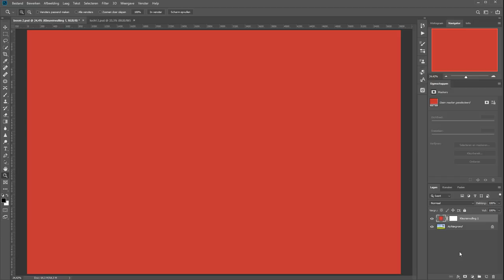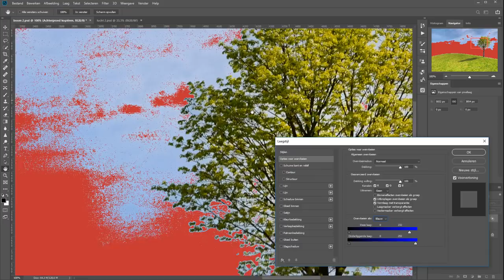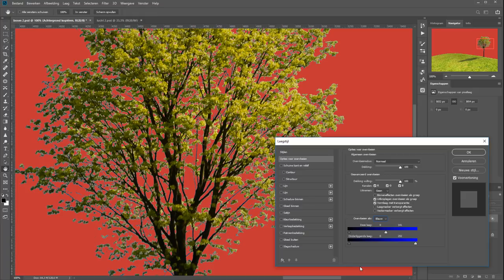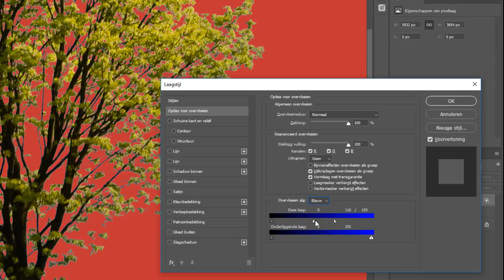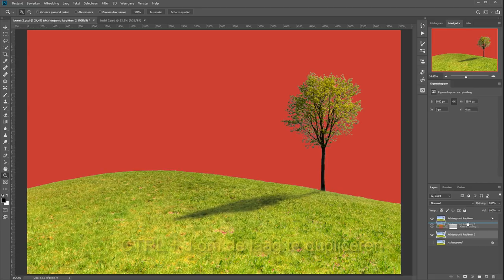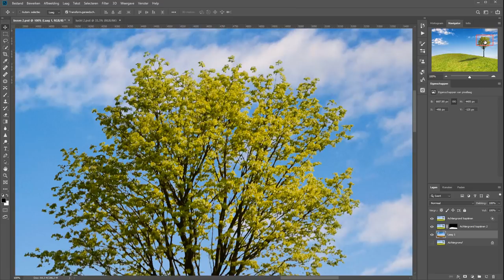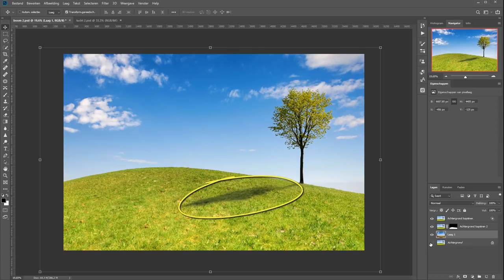Lucht vervangen (Photoshop)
Het kan gebeuren dat je een lucht op een foto hebt die je helemaal niet zo fraai vind. En dat je die dan wilt vervangen. Natuurlijk is Photoshop dan het stukje gereedschap om te gebruiken.

In deze film leg ik uit hoe je het beste de lucht kan vervangen. Nu is deze lucht al niet zo verschrikkelijk. Maar er was een mooiere.

In een paar stappen haal ik al het blauw uit de foto en plak ik de nieuwe lucht er weer in.

Meer weten over fotografie?